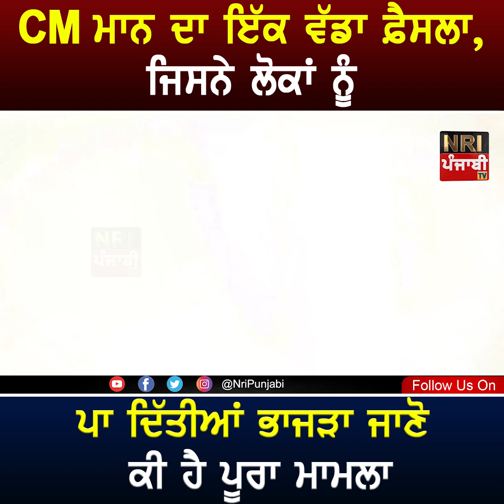CM ਮਾਨ ਦਾ ਇੱਕ ਵੱਡਾ ਫ਼ੈਸਲਾ ਜਿਸ ਨੂੰ ਸੁਣ ਲੋਕ ਰਹਿ ਗਏ ਹੱਕੇ ਬੱਕੇ | Latest Punjabi Video